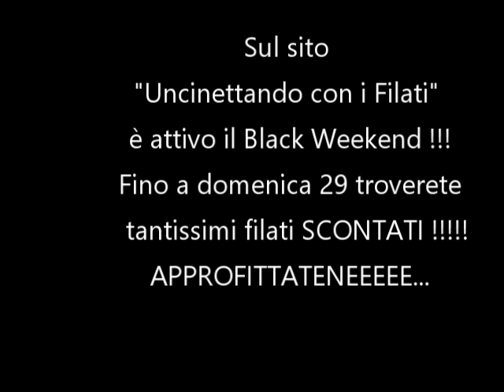Progetti facili: Sciarpa/Scaldacollo Bosco Incantato #7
Colorata, calda semplice da fare...questa sciarpa/ scaldacollo è stata realizzata con 1 gomitolo del Bretone Color , 1 gomitolo del Picasso e i ferri a maglia numero 8. La sciarpa è larga 22 cm e lunga 135 cm.
Link al filato sul sito...vi ricordo che è attivo fino a domenica il Black Weekend con sconti su tantissimi filati: